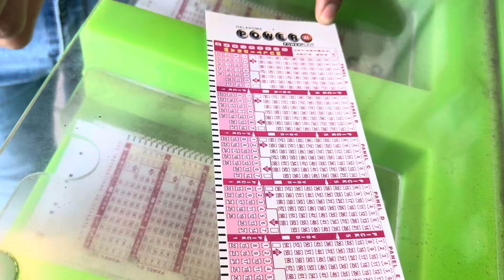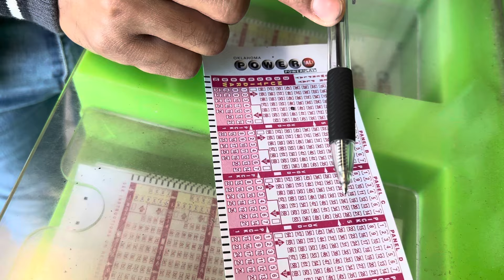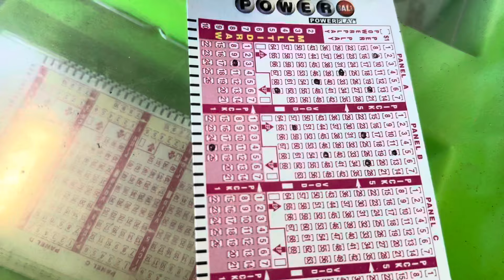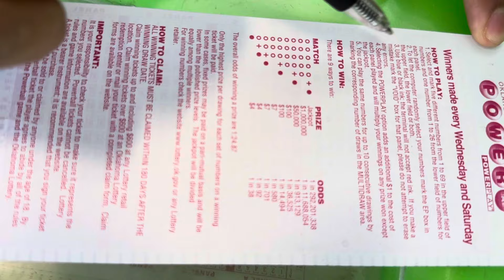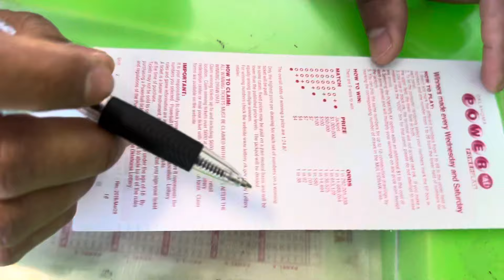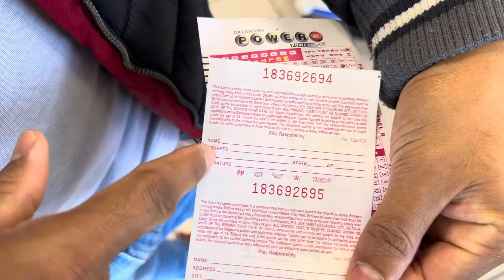Powerball 🎱Tutorial - Cómo jugarlo 🤑